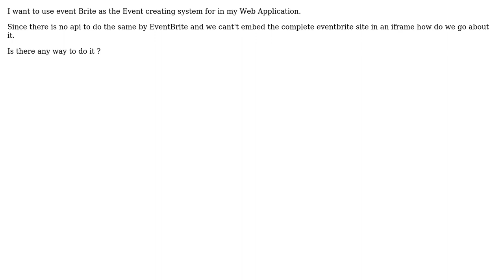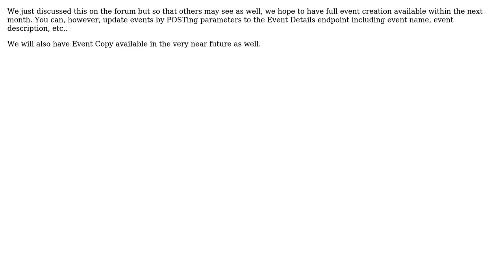Embed Eventbrite Event Creator on my website (2 Solutions!!)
With thanks & praise to God, and with thanks to the many people who have made this project possible! | Content (except music & images) licensed under CC BY-SA | Music | Images & others | With thanks to user Dana user Abhishek Ranjan and the Stack Exchange Network Trademarks are property of their respective owners. You are responsible for your own actions.